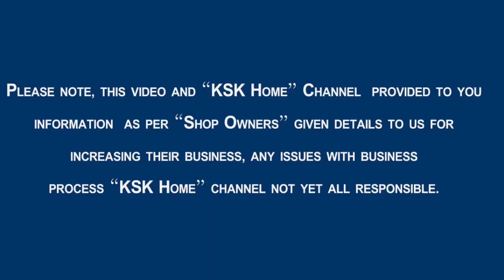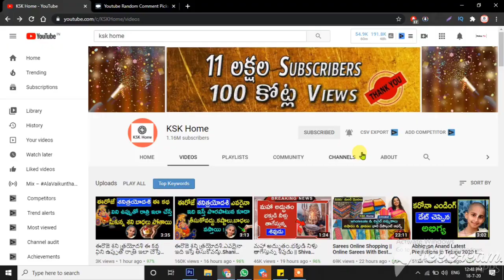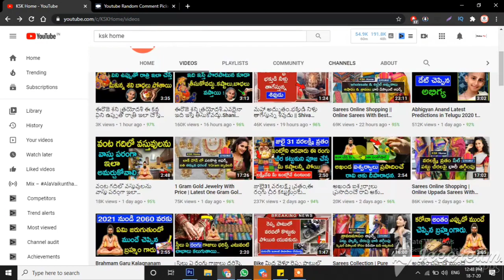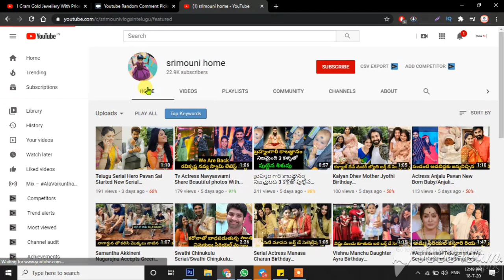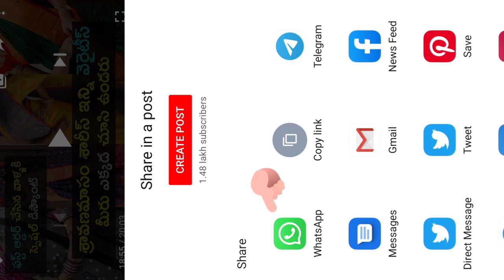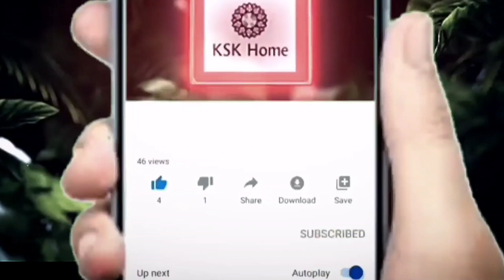Sarees Online Shopping || Online Sarees With Best Offers | Best Discount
Sarees Online Shopping || Online Sarees With Best Offers || Online Sarees | Best Discount

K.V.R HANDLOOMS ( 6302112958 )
1.

2.